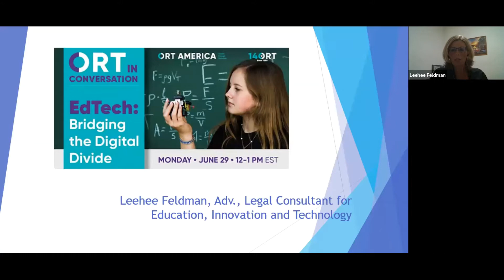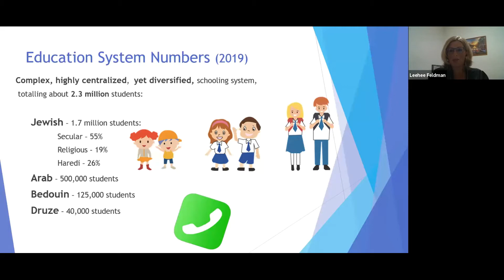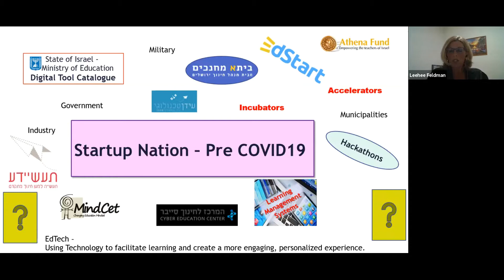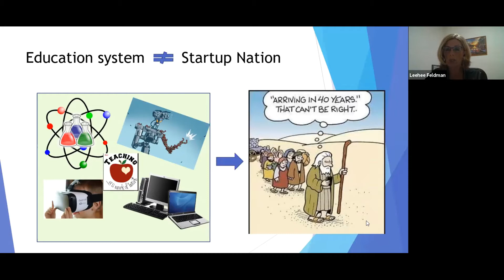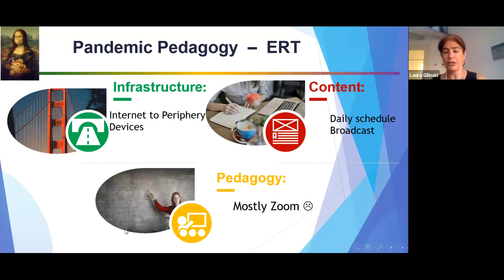ORT in Conversation - EdTech: Bridging the Digital Divide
In this video, global thought leaders join ORT to discuss the impact of the pandemic on the future of education technology, and to answer the following questions:

Coronavirus was a wake-up call to the growing digital divide in Israel and around the world. What has changed regarding expectations in education delivery and distance learning due to coronavirus? How could advances in educational technology and entrepreneurship impact Israel’s periphery? What obstacles and challenges are impeding further advancement in education access?

With Avi Warshavsky, CEO of MindCET; Leehee Feldman, Legal Consultant for Education, Innovation and Technology; Dr. Moshe Leiba, Chief Informal Education Officer at World ORT Kadima Mada קדימה מדע; and moderated by Laura Gilinski of Start-Up Nation Central.

To make a donation to support the immediate needs of ORT educators, students and their families that have been impacted by COVID-19 please